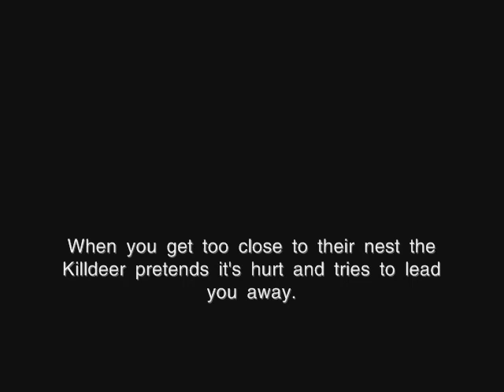A pair of Killdeer Birds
Two killdeer birds protecting their nest near my garden.  At the end of the video a picture of two babies.